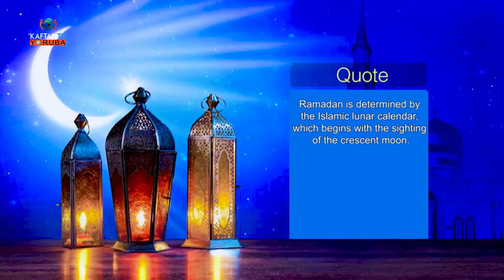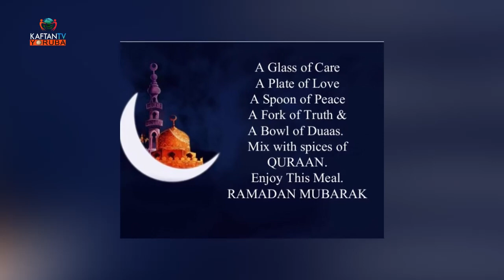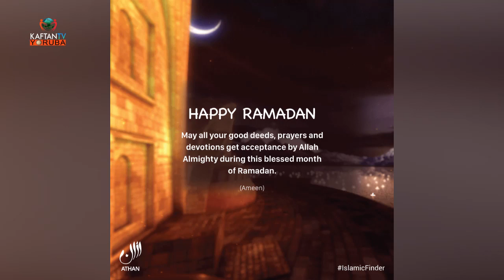2023: ÒRÒ ÌYÀNJÚ NÍNÚ AWE RAMADAN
ÒRÒ ÌYÀNJÚ NÍNÚ AWE RAMADAN pelu Sheikh Imam Muhd' Tajudeen Oyerinade won soro nipa osu awe Ramadan

E dara po mo wa nigbogbo Ojo ni owuro lati aago marun lori StarTimes Channel 132